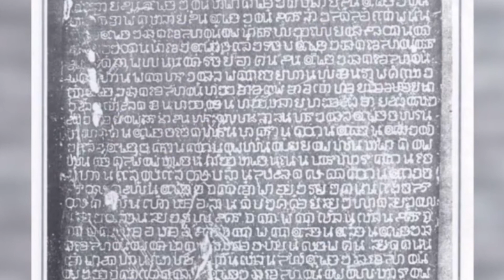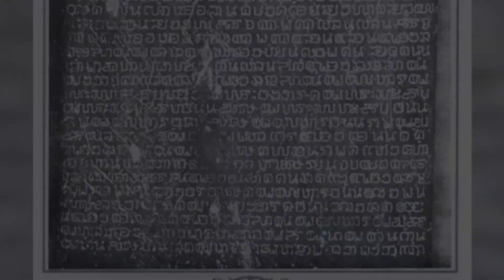Voxpox วันพ่อขุนรามคำแหง 17 มกราคม